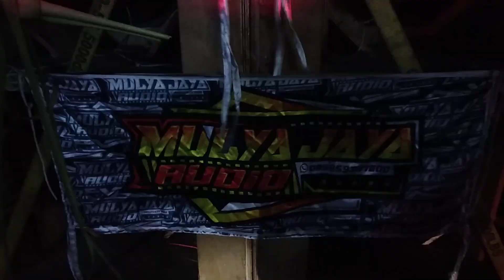kebangaan Tulung Agung .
sudah tak asing lagi bagi warga Tulung Agung,miniatur.